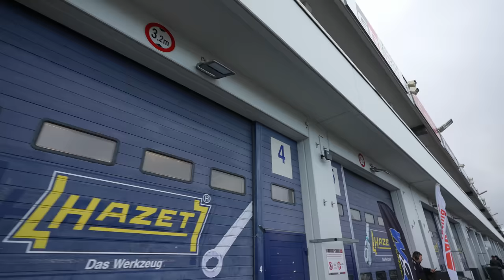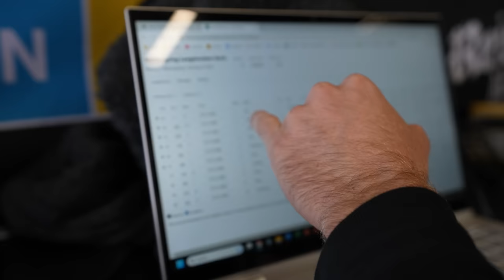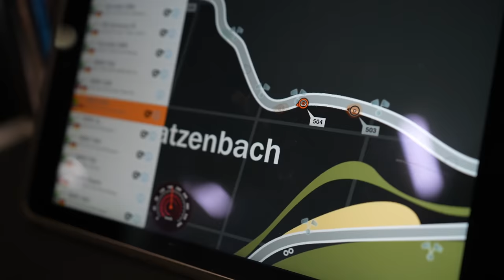WE DID IT!!! OUR FIRST PODIUM!!! // Nürburgring Endurance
Thank you @bilsteinUS for this opportunity!
Thank you @TeamBlackFalcon for the support!
Give @Jimmy_Broadbent and @Super_GT a follow to see their perspective of the day!